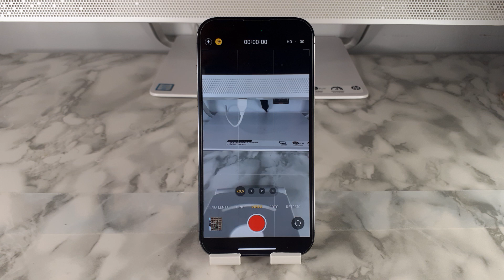COMO ACTIVAR MODO ACCION EN VIDEOS IPHONE 14 🟢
En este VIDEO TUTORIAL TE ENSEÑARE COMO ACTIVAR MODO ACCION EN VIDEOS IPHONE 14.

Mis TUTORIALES son muy RAPIDOS y te los enseñare SIN PERDER EL TIEMPO así que quédate para que APRENDAS COMO ACTIVAR MODO ACCION EN VIDEOS IPHONE 14.

Espero que este TUTORIAL de COMO ACTIVAR MODO ACCION EN VIDEOS IPHONE 14 te HAYA SERVIDO. Si te sirvió.. te agradecería MUCHO que me dejases un gran LIKE.